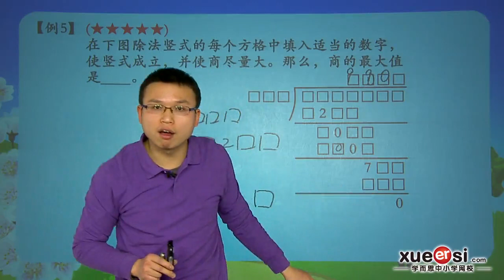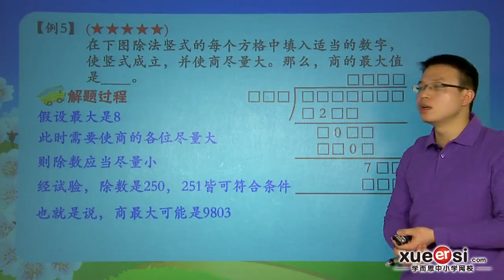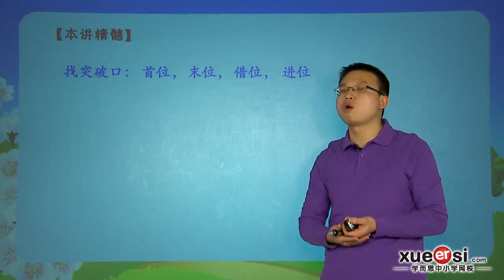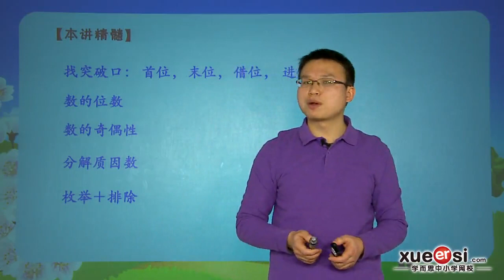学而思 数字迷竞赛篇 3